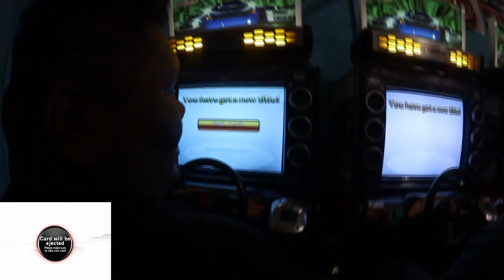Maximum Tune 3DX+ 4 way battle JINKU S30 / OMAR* SE3P / DEMON SW20 / SCOTT R34 [YOKOHANE]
Wangan Midnight Maximum Tune 3DX+ arcade hardware recorded with avermedia game broadcaster hd

2542 S. El Dorado st